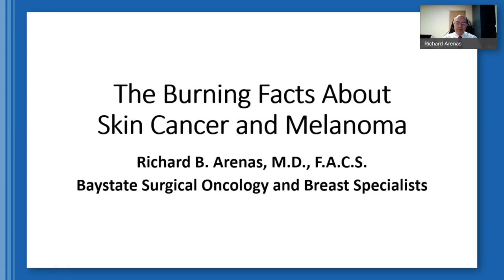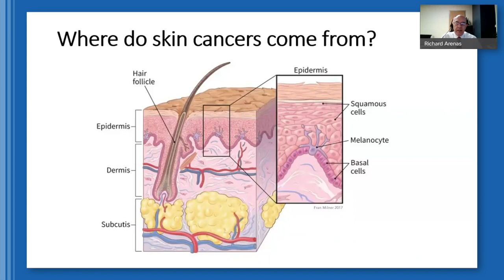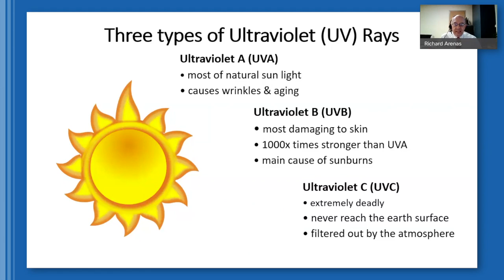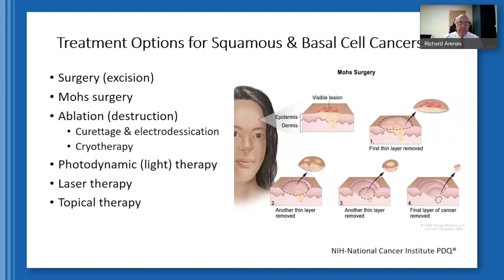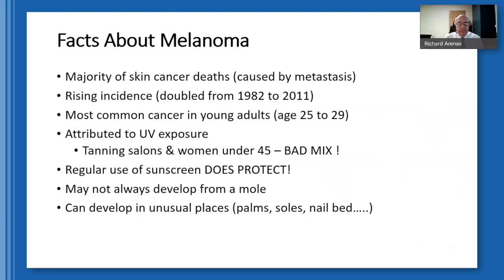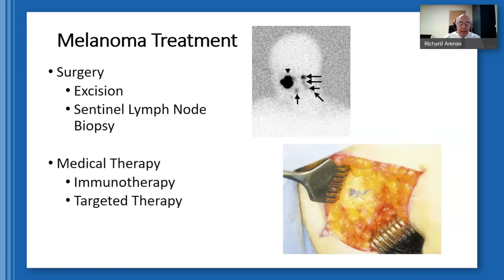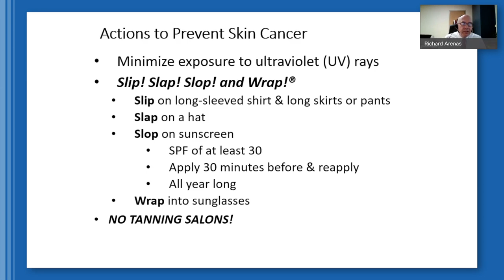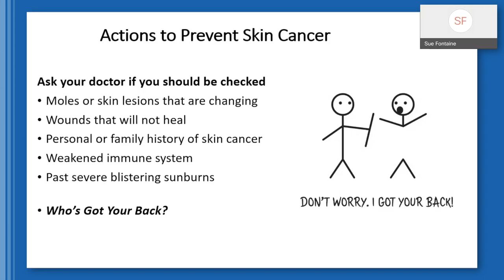"The Burning Facts About Skin Cancer and Melanoma" (8/12/21)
Richard B. Arenas, M.D., F.A.C.S
Baystate Surgical Oncology and Breast Specialists